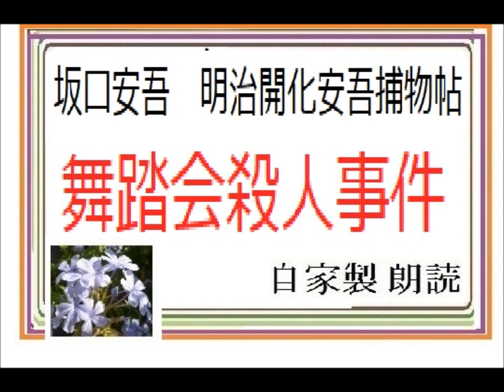「明治開化安吾捕物帳,より, 舞踏会殺人事件,,」作, 坂口安吾 ,,※研究鑑賞・昭和の文学,※イグサ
「謎の鍵穴,,」作,　野村胡堂，銭形平次捕物控より、,※研究鑑賞・昭和の文学,※,西荻新生※
「川越次郎兵衛,　半七捕物帳,より,,」作,岡本 綺堂、,※研究鑑賞・昭和の文学,※,西荻新生※
猛暑対策,怪談奇談！「夜叉神堂,　半七捕物帳,より,,」作,岡本 綺堂、,※研究鑑賞・昭和の文学,※,西荻新生※
猛暑対策,怪談奇談！「人形の誘惑,,」作,　野村胡堂，銭形平次捕物控より、,※研究鑑賞・昭和の文学,※,西荻新生※

「さぶ,　７,」,作,　山本周五郎,,,西荻新生※連続編集７

「人間紛失,」,作,　山本周五郎,,※,西荻新生